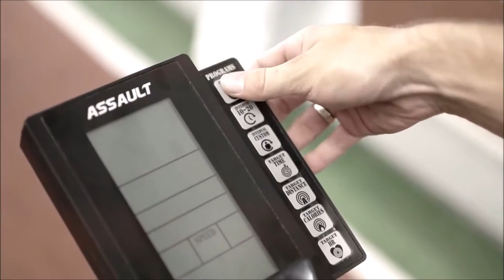Assault Bike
The Assault Bike.  Powerful.  Awsome.  A must have for every gym.  You wont find a machine you can work harder on.  Get one today.